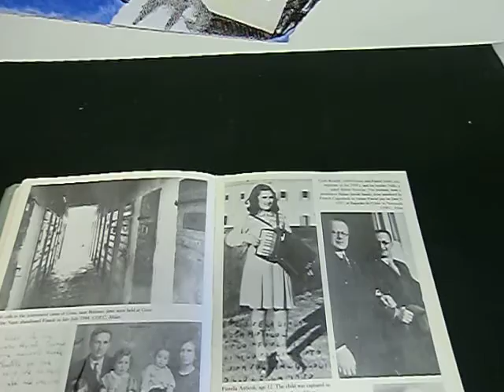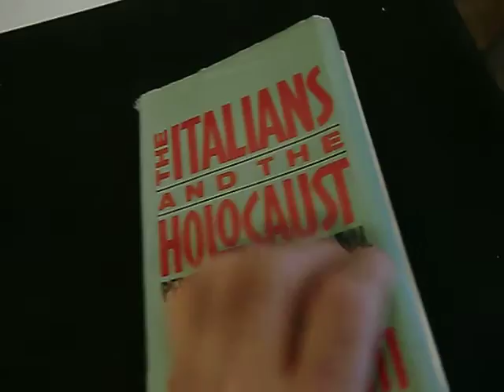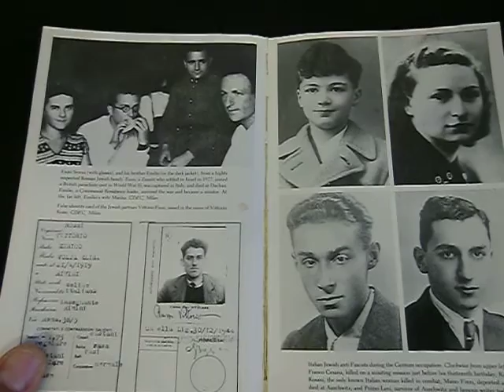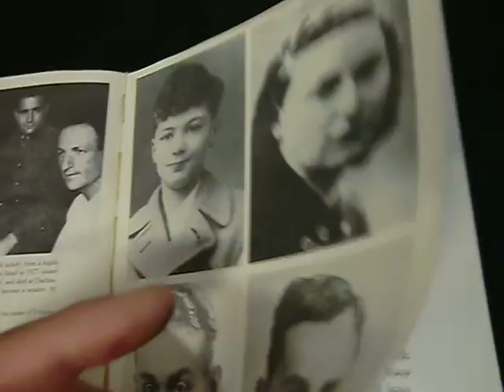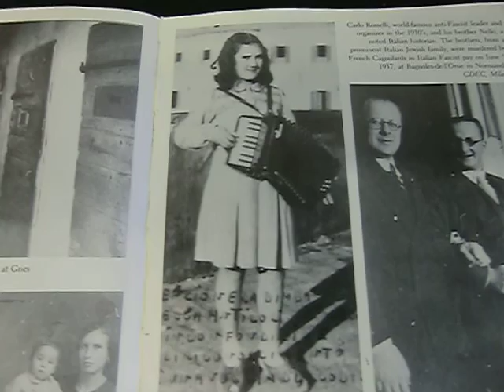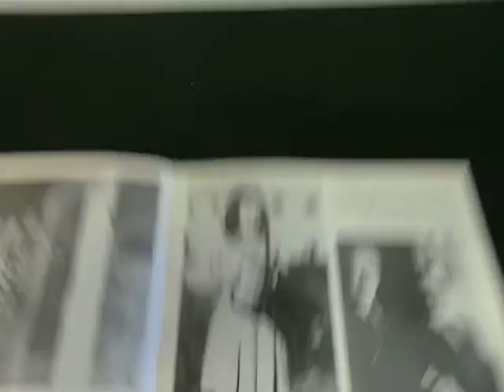Holocaust educ art: Fiorella Anticoli, Jewish girl from Rome, murdered by Nazis / A.K.Segan art ©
The website of artist and guest tolerance educator A K Segan:
Note: This Under the Wings series drawing was since changed with the addition of music drawn in the white areas surrounding the portrait and the accordion. Type
Fiorella Anticoli A K Segan
in the Youtube search box to see those videos.
Artist Akiva K. Segan talks about Under the Wings (Holocaust) art series drawing of Fiorella Anticoli, a young Jewish girl from Rome, Italy. Fiorella was murdered at the Bergen-Belsen Nazi concentration-death camp in Germany in 1945.
The artist first saw a photo of her in an exhibit at Yad  Vashem, the Israeli National Holocaust Memorial, in the children's museum, in 1999.
Later he saw the photo in Susan Zuccotti's book The Italians & the Holocaust: Persecution, Survival, Rescue (Basic Books, NY, 1987).
For the drawing, the artist used a print of the photo ordered from the CDEC, Centro di Documentazione  Ebraica Contemporanea (CDEC, Jewish Contemporary Documentation Center), Milan, Italy.
Primo Levi w/ arrrgh! fish with visiting retired campus pastor Brooke Rolston (2 min., 37 sec)
Primo Levi with Arrrgh! fish: Segan shows some early 1970's sketches & how they were used as artistic source material for the Levi drawing 30 years later (4 min., 30 sec):
Under the Wings series drawing, 'Hagadah Ginzburg'